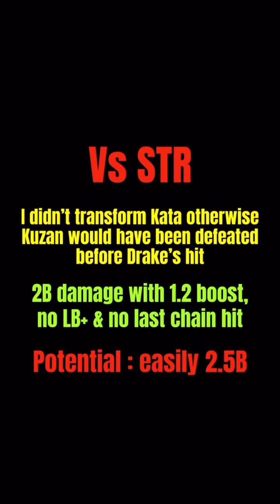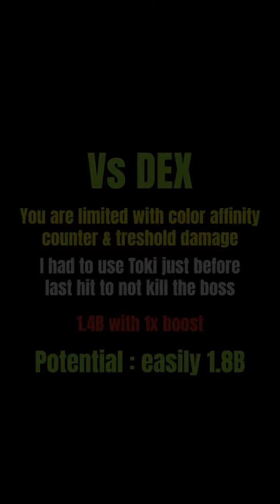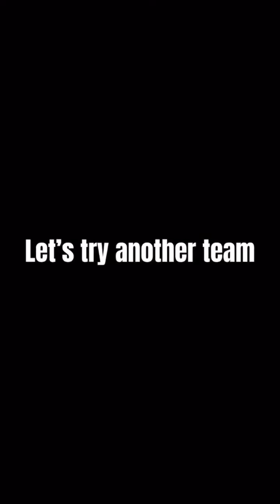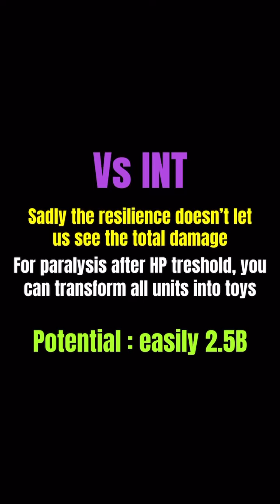JUST FOR FUN! HIGHEST DAMAGE WITH ONE HIT! Kizuna Clash Kuzan [OPTC]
Videos will be uploaded regularly.
I will propose you content like guides, showcases, concepts, sugo pulls, PvP & many more !
Hope you will enjoy my channel

Watchtime:
00:00 - Intro
00:18  - Vs STR
02:24 - Vs DEX
06:04 - Vs INT